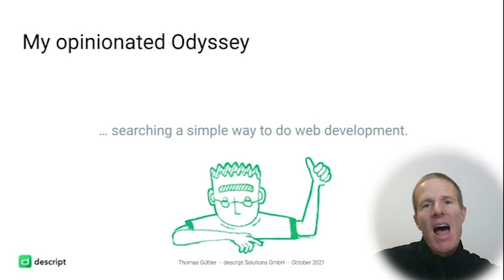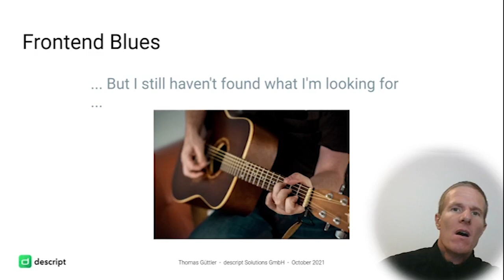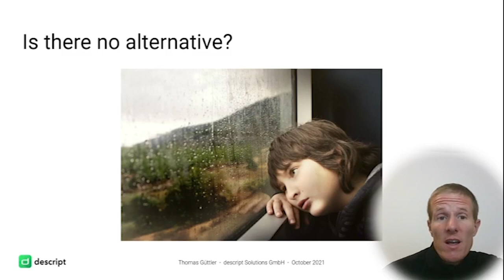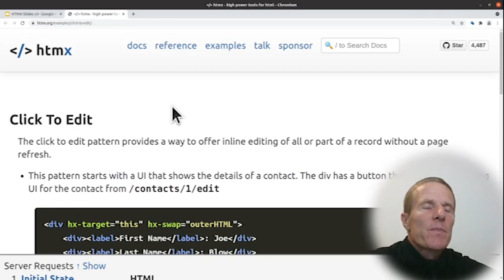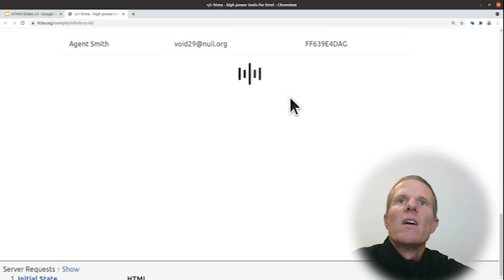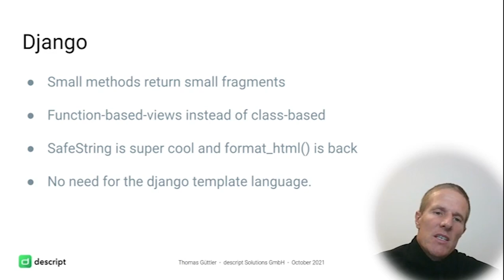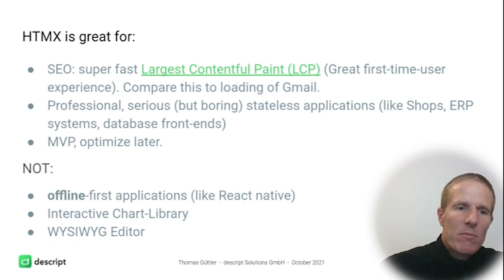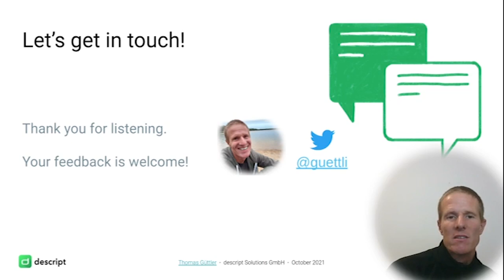Thomas Güttler - HTMX: Frontend Revolution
HTMX is a tiny JavaScript library that helps you to avoid JavaScript. Instead of sending JSON over the wire (like React, Vue, ...) it sends HTML fragments over the wire.

It simplifies the toolchain and the result are fast pages with good SEO (web vitals) scores.

LINKS:
Follow Thomas Güttler 👇

Video production by the speaker and DjangoCon US 2021 Volunteers.